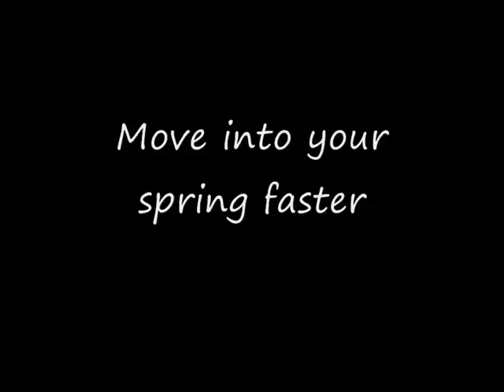Easy Steps to Fulfillment and Happiness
Get an easy to follow blueprint to happiness and success in life. To be or not to be - the choice is YOURS! is a step by step program that takes you from where you are today to where you want to go. Today!